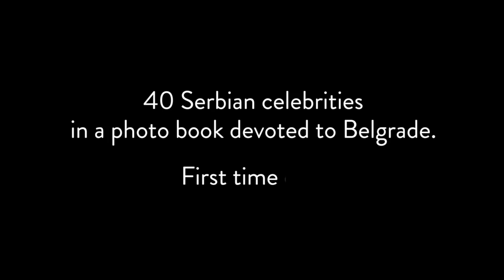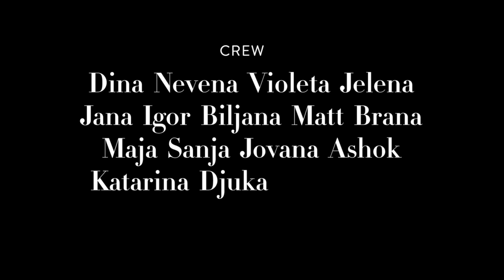The Belgrade Book by Dina Johnsen (concept and photographs)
THE BELGRADE BOOK: First time ever
40 Serbian celebrities in one book
devoted the City of Belgrade.

Dina Johnsen photographed and interviewed 40 Serbian celebrities and created the photo book about the city of Belgrade. The Belgrade Book is a 180 pages luxurious photo monograph devoted to Belgrade. It is the first photo book in the history of the city that presents Belgrade in the style of glamour photography. It is a combination of portraits of the most renowned Serbian celebrities and poetic photo-stories about the city.
"People around the world don't really have an idea about Belgrade. I enjoyed living here for more than 3 years, discovering this city and falling in love with it because of its wonderful people. My photo book tells what Belgrade is today: the most talented people of Serbia talk about their city and their way of life."- said Dina Johnsen (Koveshnikova), the author of the book. The book will be presented on the 29th of November, 2012 at the Square Nine Hotel Belgrade.

Author & Photographer: Dina Johnsen
Project Director: Nevena Vasojevic
Executive Producer: Violeta Slepcevic
Art Directors: Jana and Igor Oršolic
Light Design: Biljana Boškovic
Project Manager: Jelena Cetkovic
Retouching: Jovana Stojadinovic